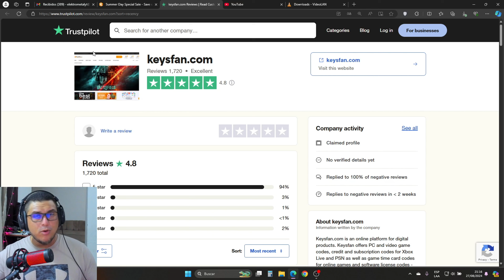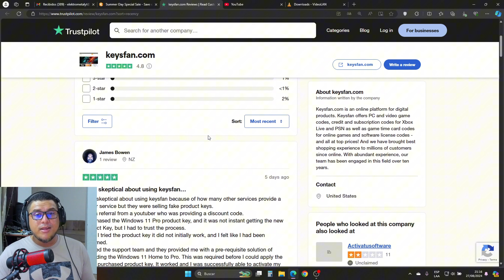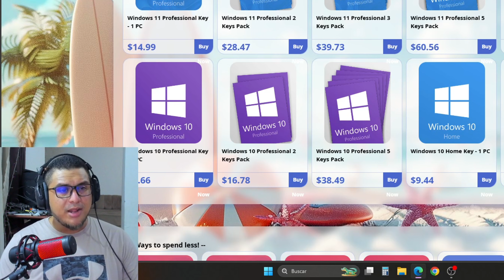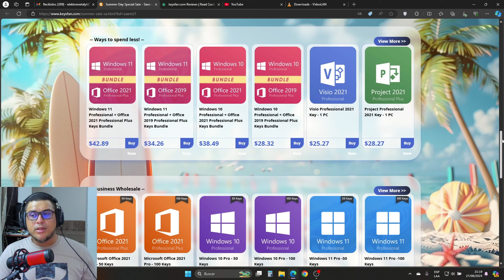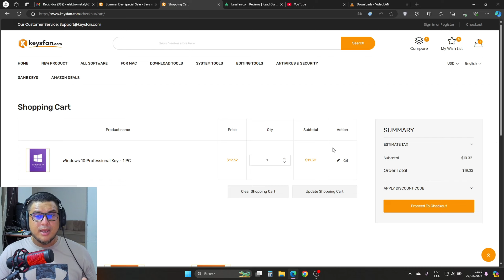WINDOWS 10 y 11 ORIGINAL por menos de 10$ - Gana Dinero con KEYSFAN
Obtén WINDOWS y OFFICE - Seguro, barato y confiable

👏*Gracias a Todos por el apoyo, SOMOS más de 6000 subs en el Canal*🎉. *Gracias!!* ❤